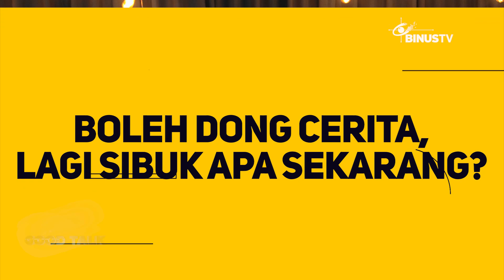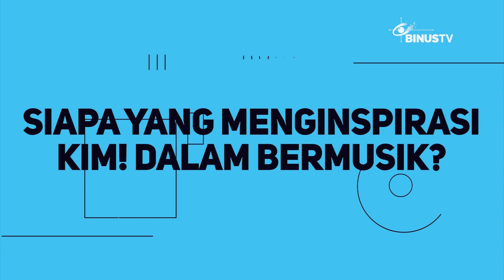KIM! | NEO B'COUSTIC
Episode Neo B’Coustic kali ini, kita kedatangan penyanyi muda yang sangat bertalenta dalam membuat musik. Kimberly Salim atau yang dikenal Kim! merupakan penyanyi cantik dan jago ngerap ini merupakan alumni The Voice Kids Indonesia.
Kim! membawakan singlenya berjudul “Bad Gyal, “Cute Little Savage” dan “Right People Wrong Time”.  Tak hanya itu, Kim! juga akan bercerita mengenai backgroundnya dalam bermusik. Dan pastinya ditantang dalam Neo Challenge.
Seperti apa keseruannya? Simak videonya berikut ini!

00:00 - Teaser
00:12 - Cute Little Savage - Kim!
02:56 - Chit Chat
05:18 - Right People Wrong Time - Kim!
08:29 - Neo Challenge
12:32 - Chit Chat
12:45 - Bad Gyal - Kim!
17:33 - Promosi
Neo B’Coustic hadir kembali untuk menemani para Smart Viewers dimanapun berada dengan menampilkan musik akustik yang easylisten, menarik dan asik untuk ditonton.
Neo B’Coustic hadir dengan konsep yang tak hanya akustik saja, namun juga ngobrol langsung dengan sang musisi. Baik tentang musik mereka, lagu mereka, inspirasi hingga mimpi-mimpi dari para musisi. Serta ditambah dengan segmentasi hiburan yakni memberikan tantangan-tantangan yang belum pernah musisi lakukan dimanapun sebelumnya.
Penasaran ?
Terus saksikan Neo B’Coustic setiap Kamis, jam 19.00 ya!